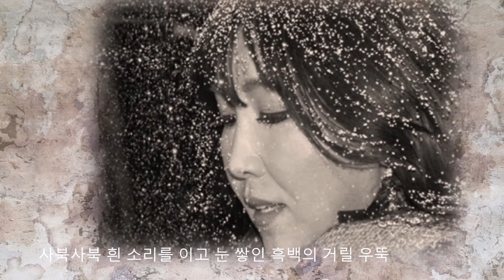시노래 다시_사북에서 박경하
다시 사북에서

          박경하 시, 박우진 곡

다시 눈이 오는 거리를 걷겠지요

폭설에도 물길을 내던
질긴 피부의 여자

사북사북 흰 소릴 이고
눈이 오는 흑백의 거릴

우뚝 걷겠지요

다시
다시

박우진 _곡
레코딩엔지니어_정석현(스튜디오d)
믹싱_마스터링엔지니어_정석현(스튜디오d)